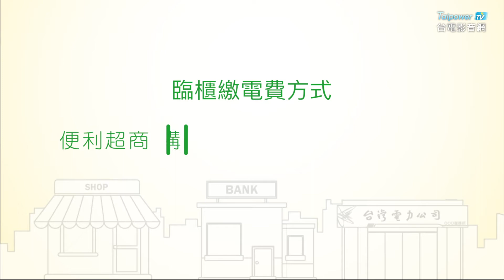台電影音網107.03.19節目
繳交電費新選擇！行動支付嘛ㄟ通